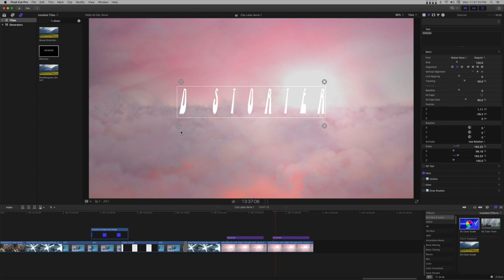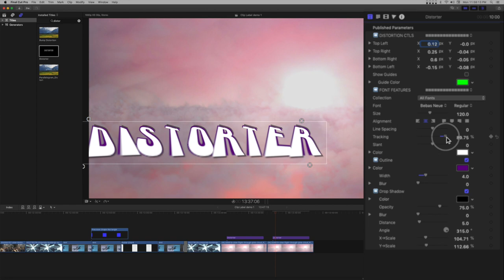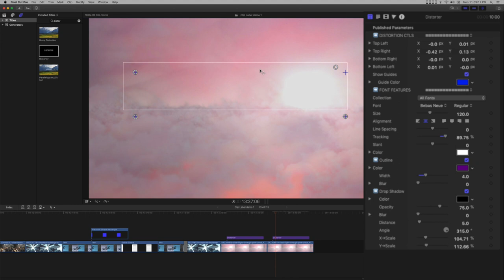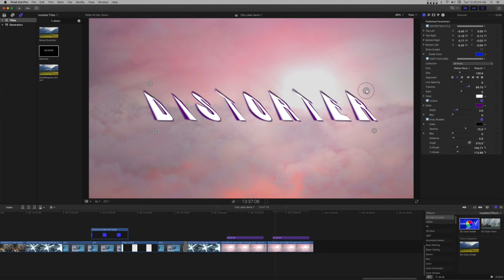Distorter - a title for final cut pro x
Customize the look of your text with Distorter. Features four corner OnScreen Controls that are always available with the text no matter where it is moved on the screen making it exceptionally easy to use.

Features include matched drop shadow and outline.